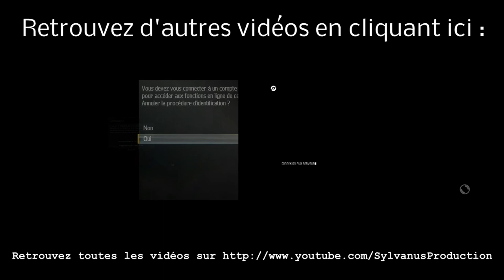Stage-One n°45 : Londres 2012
Test du jeu Londres 2012 sur PC.

Londres 2012 vous plonge dans l'univers des Jeux Olympiques sur PC. Ces Jeux d'été sont l'occasion pour chaque joueur de participer virtuellement à toutes les compétitions. Judo, athlétisme, gymnastique, cyclisme, tout y passe. A vous de réaliser les meilleurs temps et de pulvériser les records de toutes les épreuves proposées."

Éditeur/Développeur : Sega.